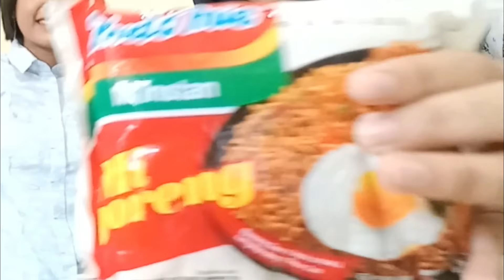CARA PRAKTIS MEMBUAT MIE GORENG DONAT - SMP N 21 SEMARANG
Video By:

Roihan Handoko Sakti

Denita Carolina

Fiona Larasati Dewi